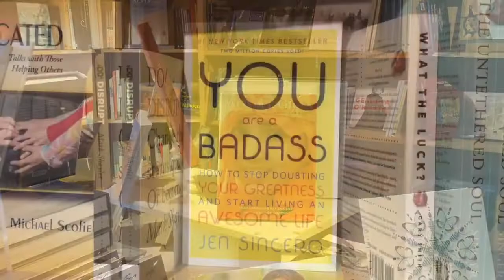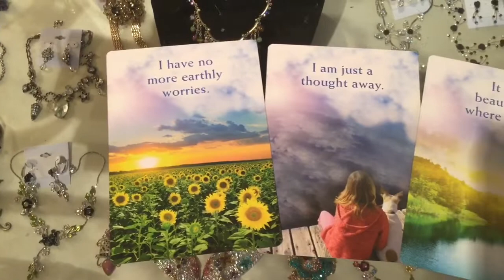✨ Soaring through New Mexico ✨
July 2018 :: Santa Fe, New Mexico 🇺🇸

💛 Love You 💛

Filmed and edited with an iPad